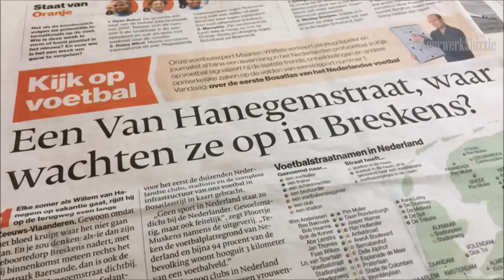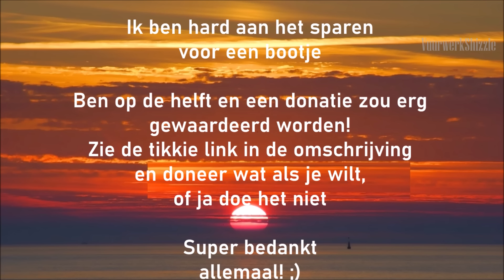Harry Mens 2/3 - VI COMPILATIE